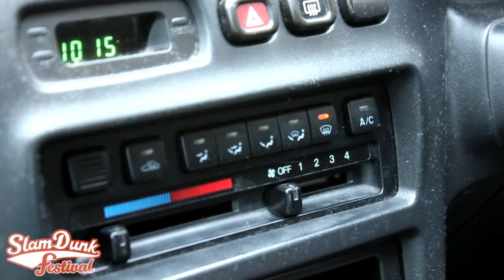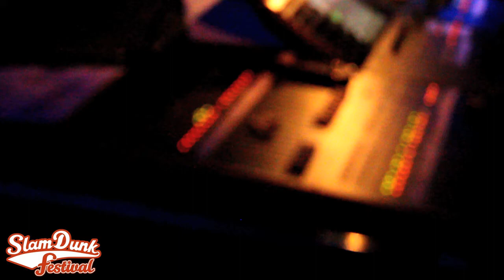Show It Off - Slam Dunk Festival - May 2011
This is an edit that our drummer Migs put together using the footage he shot when we went to Slam Dunk Festival @ The University of Hertfordshire!